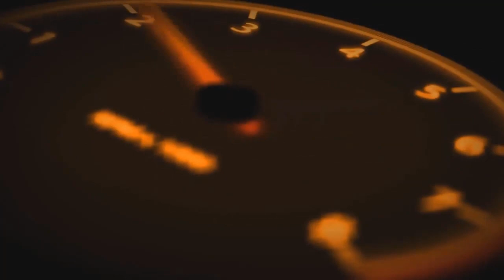WADUUH! JONAS FOLGER TIBA-TIBA DIUSIR DARI YAMAHA, DEMI BISA REKRUT ZARCO SEBAGAI TEST RIDER?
Eks pembalap Yamaha Tech3 sekaligus test rider tim pabrikan Yamaha, Jonas Folger dikabarkan telah 'ditendang' dari posisinya secara tiba-tiba.
Dilansir dari Crash, kerjasama antara dirinya dan Yamaha yang putus secara tiba-tiba tersebut disebabkan oleh kebijakan Yamaha yang ingin mengkhususkan peran tersebut kepada para pembalap dari Jepang.
Tak cuma itu, pemutusan kerjasama tersebut juga dikaitkan dengan rumor kemungkinan Johann Zarco yang bakal menjadi test rider Yamaha.
Terkait kebijakan tersebut, Folger mengaku terkejut lantaran ia sempat dijanjikan posisi yang sama tahun depan.
"Kabar buruk ini merupakan kejutan bagi saya. Saya punya 'kesepakatan lisan' dengan Yamaha mengenai proyek ini. Bahkan kami sudah membicarakan misi kami musim depan." ujarnya.

Direktur Tim Monster Energy Yamaha, Massimo Meregalli, memberikan jawaban soal rumor didepaknya Jonas Folger dari jabatan test rider timnya demi membuka jalan kepada Johann Zarco. Maregalli dengan tegas membantah rumor tersebut.

Sebagaimana diketahui sejak memutuskan mundur dari MotoGP karena masalah kesehatan, Folger memang berstatus sebagai test rider Tim Yamaha. Meski hanya berstatus test rider, kontribusi Folger untuk Tim Yamaha disebut-sebut cukup krusial.

Kinerja Folger sebagai test rider Tim Yamaha sendiri disebut-sebut cukup memuaskan. Hal tersebutlah yang akhirnya memunculkan rumor bahwa manajemen Tim Yamaha siap memberikan kontrak baru pembalap berkebangsaan Jerman tersebut.
Akan tetapi situasi justru berubah beberapa waktu lalu, yang mana Folger justru mengakui dirinya takkan menjadi test rider Tim Yamaha untuk musim depan. Usut punya usut, Tim Yamaha kabarnya sengaja mendepak Folger agar memberikan status test rider mereka kepada Johann Zarco.
Ya, masa depan Zarco sendiri memang masih abu-abu saat ini usai memililih berpisah dengan Tim Red Bull KTM. Akan tetapi rumor tersebut langsung dibantah oleh Meregalli. Ia juga menyebut bahwa masih ada kesempatan bagi Folger kembali mengemban status test rider Tim Yamaha di masa mendatang.
Kami akan mulai seperti ini, tapi kami tak tutup kemungkinan akan kembali melakukan perubahan. Saya tak menutup pintu apapun, mungkin rencana kami akan berubah tahun depan,” ucap Maregalli, seperti disadur dari Tuttomotoriweb, Selasa (12/11/2019)
Mengenai rumor itu (Johann bergabung dengan Tim Yamaha), Anda harus tanya dia sendiri. Ia memilih balapan dengan Honda, berharap kursi Jorge Lorenzo tersedia. Kita lihat saja nanti apa yang akan terjadi,” tuntasnya.

Silakan like dan komen jika kalian suka video kami.